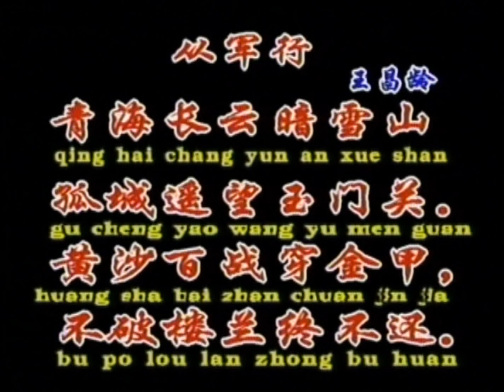普通話唐詩朗誦 從軍行 王昌齡